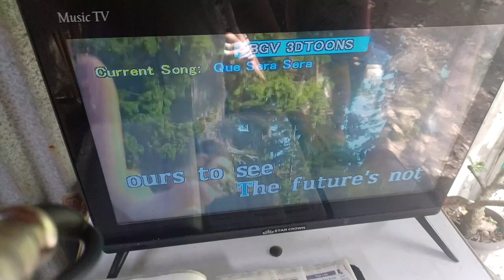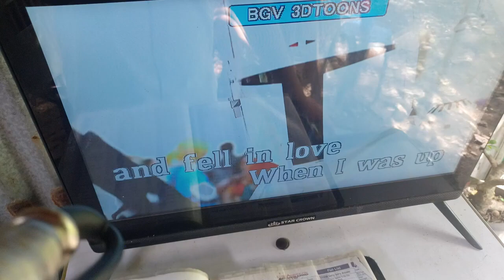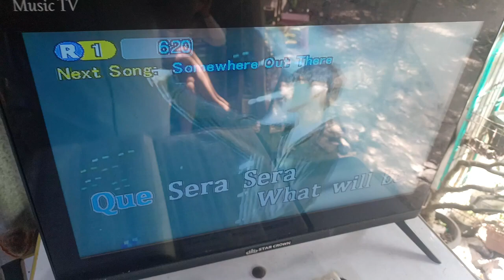Que Sera Sera - Doris Day (Karaoke)